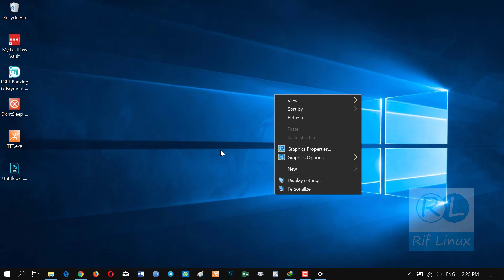How to enable the Dark Mode in Windows 10